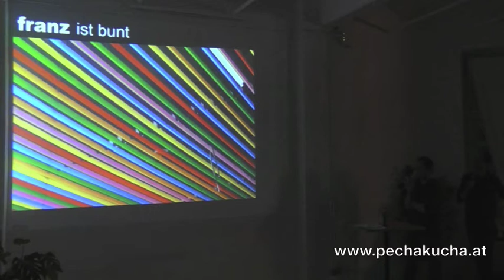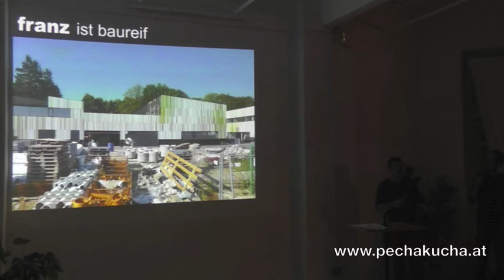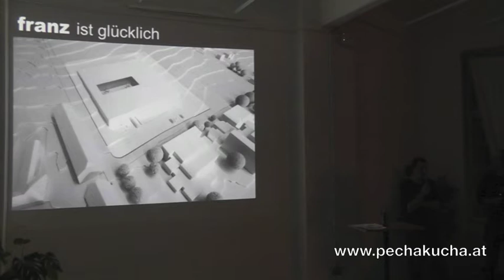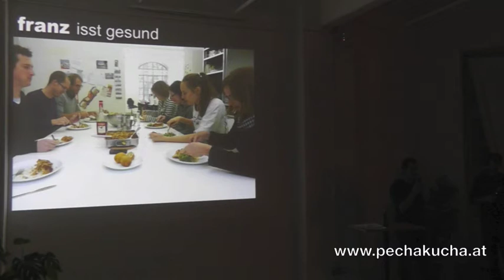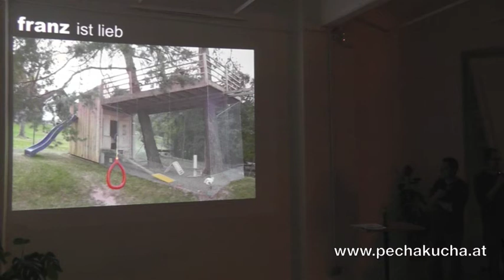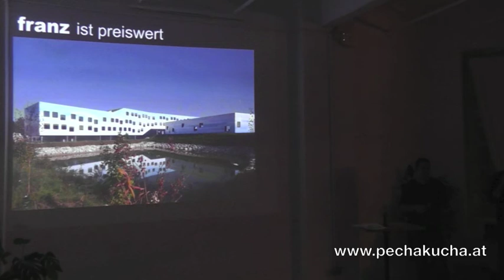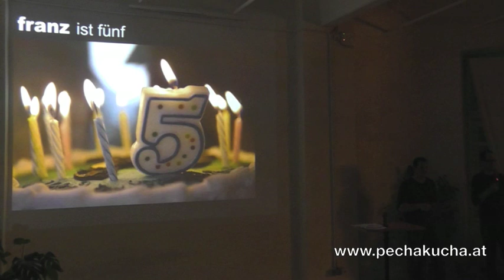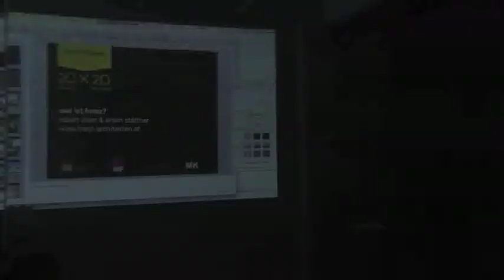franz Architekten - wer ist franz? @ Global Pecha Kucha Night 20.09.13 in Vienna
wer ist franz?